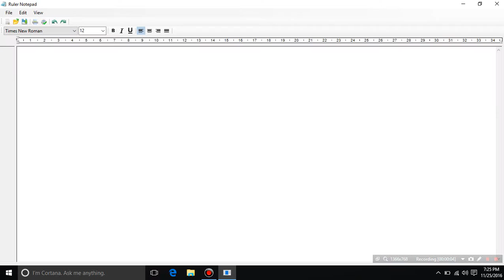GIF/JPEG to Ruler Notepad (.swf) Conversion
INTELLITECH DATA-SERVICES